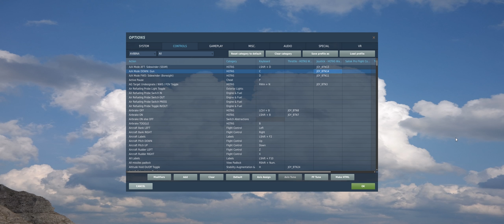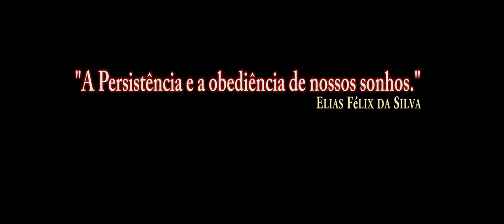DCS World AV 8B BETA GAU 12 AIM 9M /PT BR VÍDEO 1031